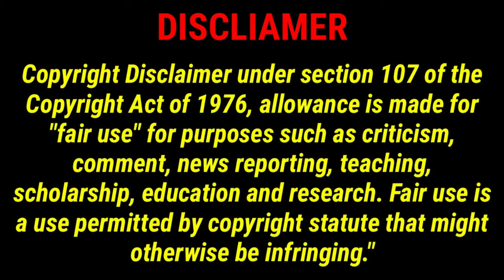Aravinda sametha Jr.Ntr Top 10 dailouges | jr.ntr & pooga hegde | Jagapati babu | Station Art's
Here are the top 10 Aravinda sametha dailouges by the best actor Jr.NTR...
Dailouges wrote by trivikram sreenivas
Aravinda sametha veera raaghava reddy dailouge by Jr.ntr & pooga hegde.
Produced by s.Radha Krishna along with Haarika & Hassine Creations.
Dailouges of Jagapati babu & jr.ntr from the aravinda sametha movie

Thanks to popcorn pictures for reuse this content by Station Art's ...